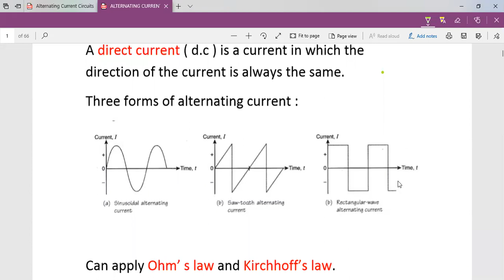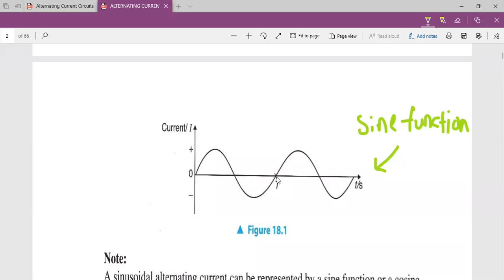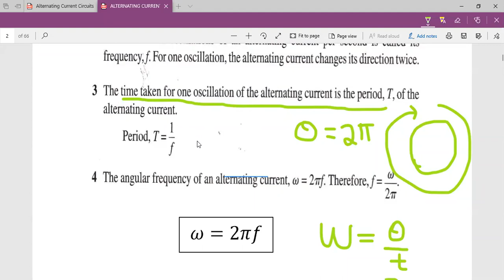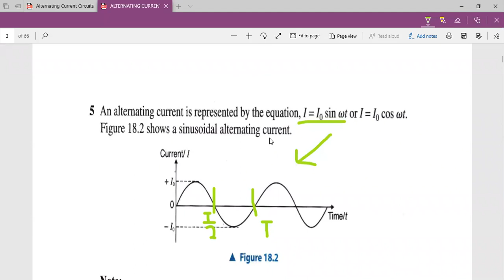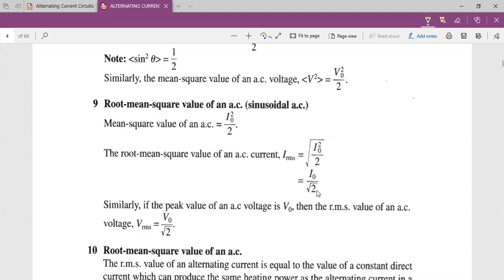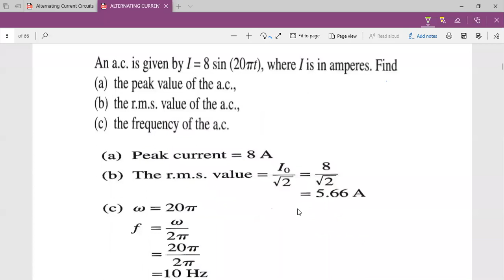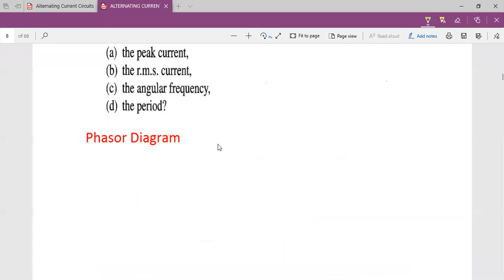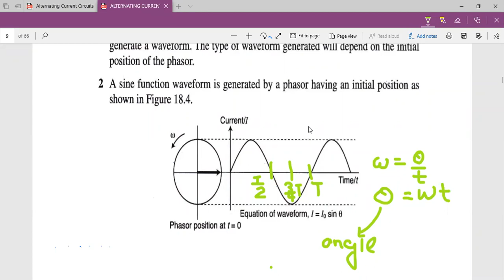Alternating Current 1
Sinusoidal Alternating current , peak current and root mean values